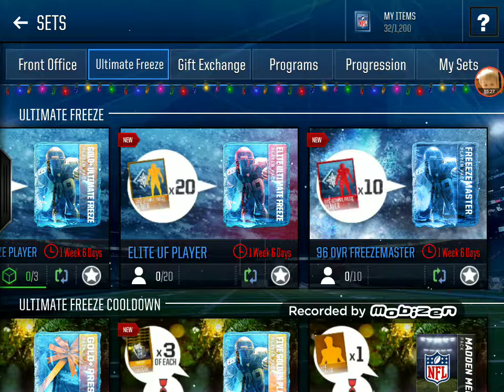Madden mobile: present opening part 2